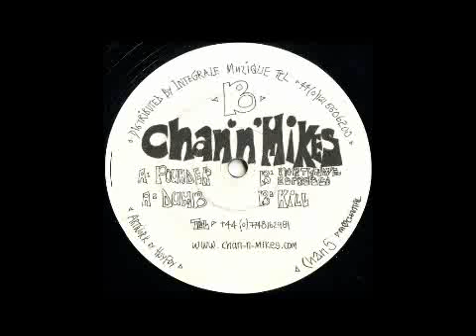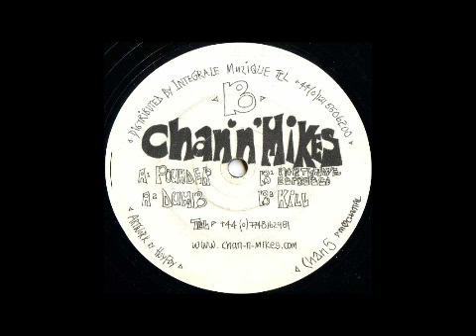Michael Forshaw - Pounder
Label: Chan 'n' Mikes Records -- Chan 5
Format: Vinyl, 12", 33 ⅓ RPM
Country: UK
Released: 2001
Genre: Electronic
Style: Techno